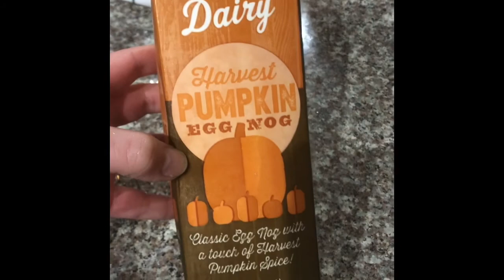Pumpkin Patch Vlog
This week we do all the fall things with our sweet pup, Clover!